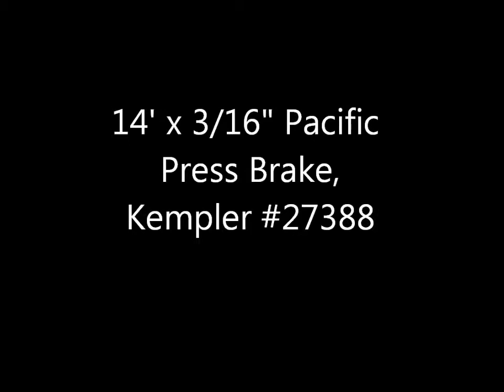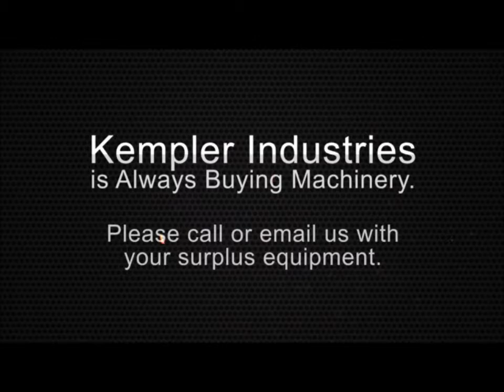Used 14' X 3/16" Pacific Press Brake, #27388